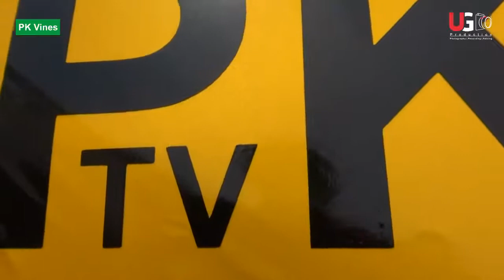14 August Independence Day Vlog By PK Vines 2019 PK TV HD